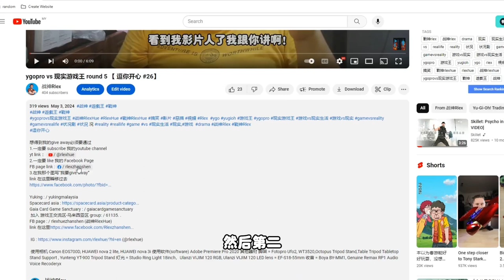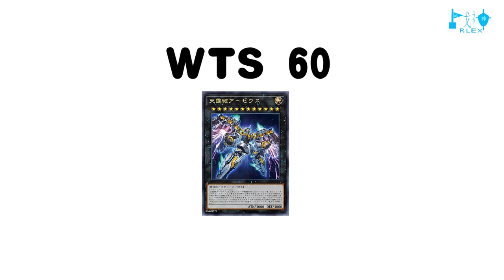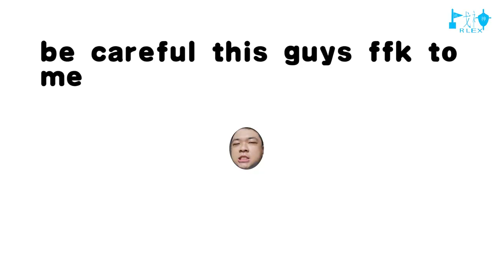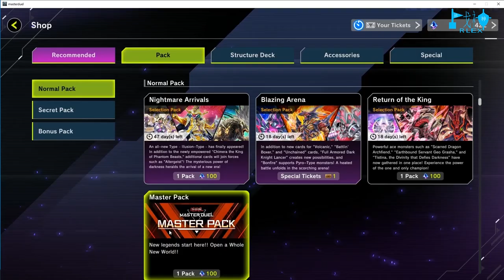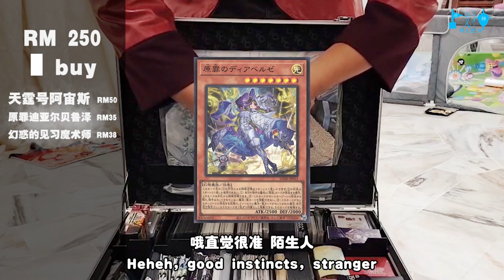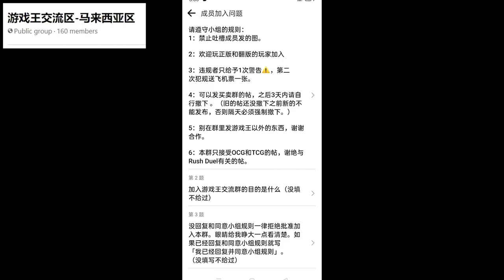Master Duel vs 现实游戏王 Round 2 【逗你开心 #27】feat.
想得到我的give away必须要通过

 / rlexzhanshen
3.在我那个图写“我要give away”
link 在这里瞬移过去